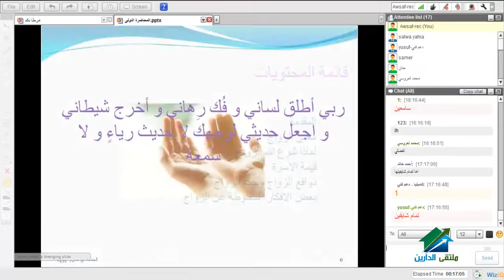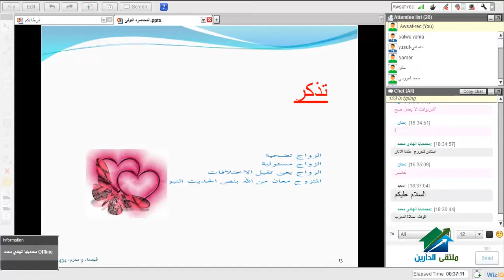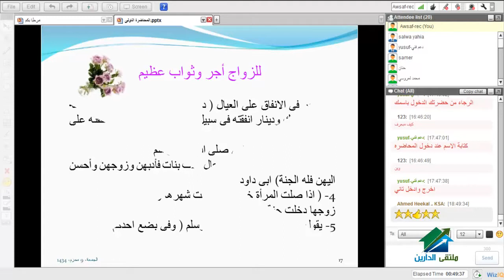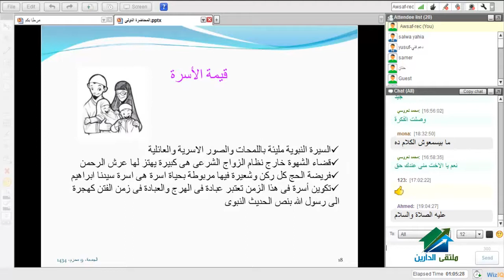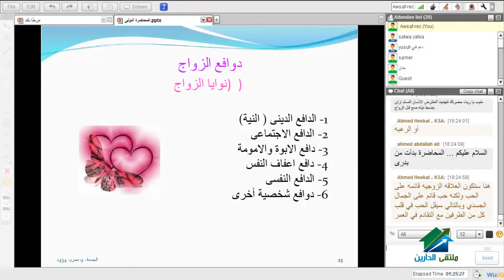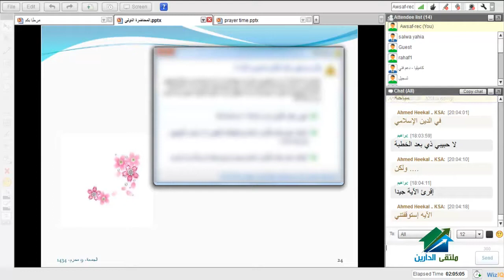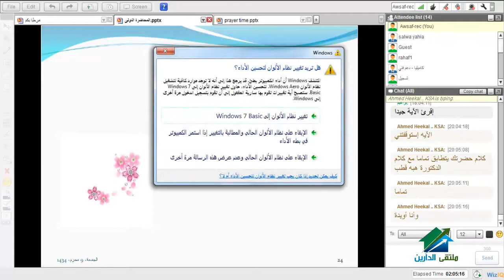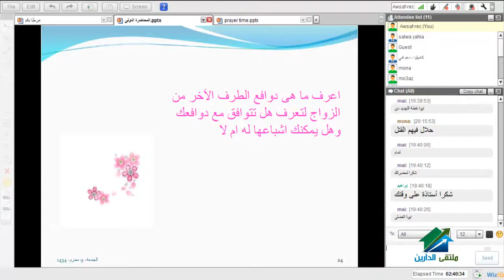الزواج في الإسلام أكاديمية الدارين محاضرة 1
(¯´'•.¸الزواج في الإسلام¸.•'´¯)
☆.•**••(¯•.صفحة الأكاديمية على الفيس بوك ☆.•**••(¯•._
☆.•**••(¯•.☆للتطوع معنا فى فريق العمل.•**••(¯•.
☆.•**••(¯•.للتطوع للتدريس☆.•**••(¯•.